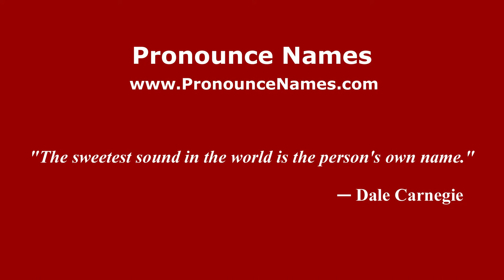How to pronounce Tonino Cervi (Italian/Italy) - PronounceNames.com